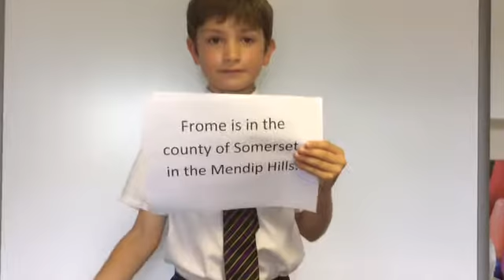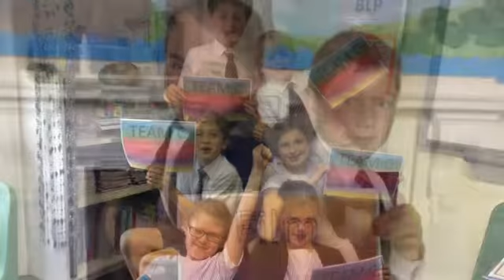Frome Investigation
The Squirrels' Class investigate why Frome is a great place to live.